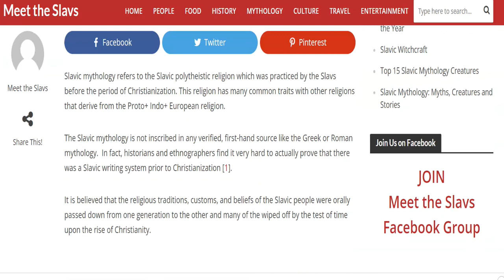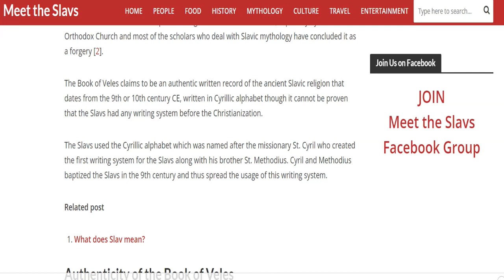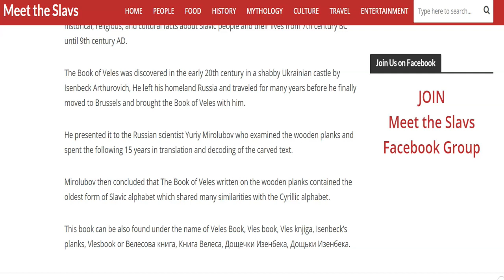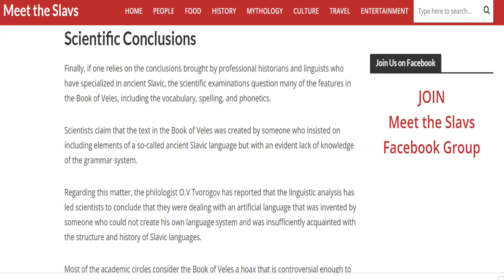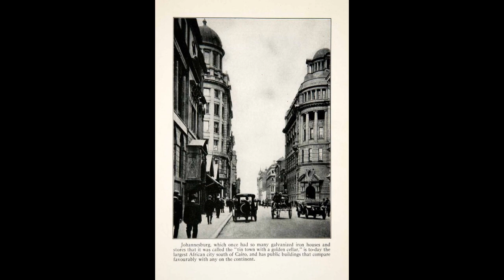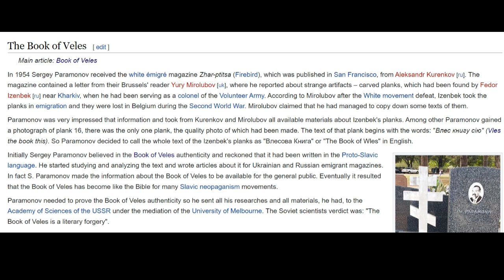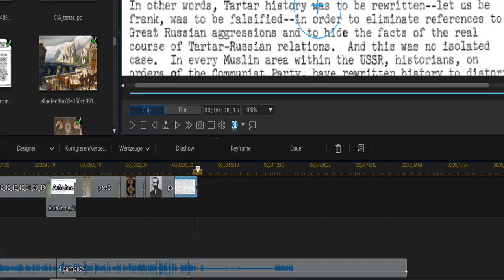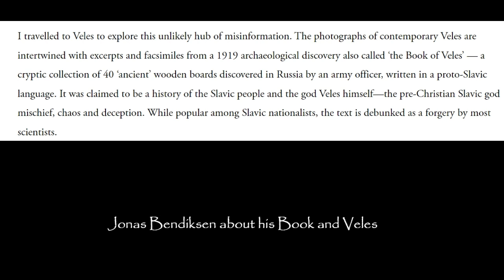The Book of Veles - The God of cosmic time Part 1